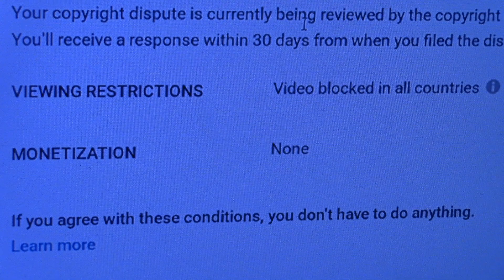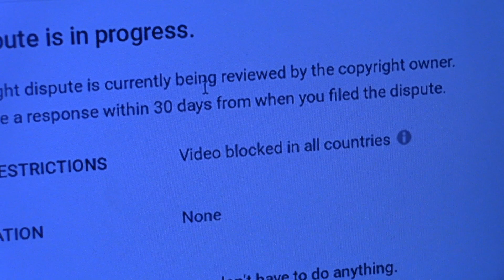Gors Samurai Jack Season 5: Episode 9 "C" REACTION *REDIRECT*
REACTION